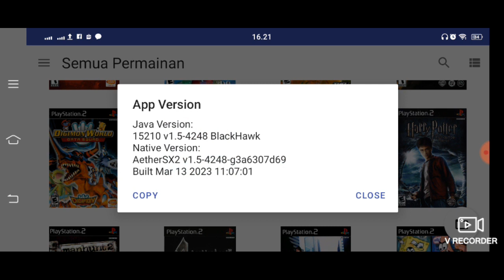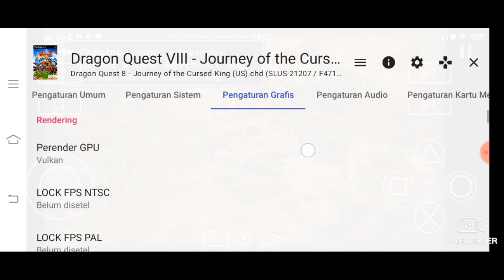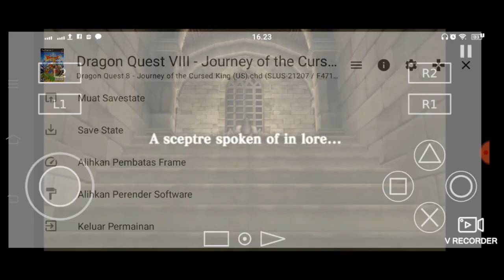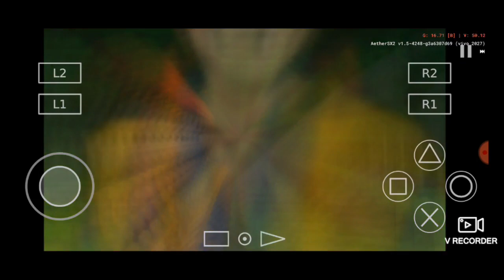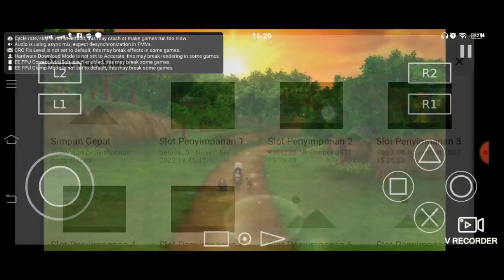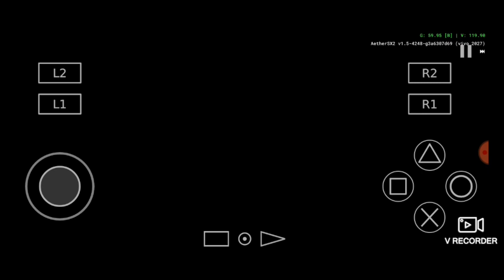Settings // Dragon Quest 8 // Aethersx2 // Snapdragon 460 // Medium Device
Aethersx2    : Version v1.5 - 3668 Mod by Rouge
Gamepad     : Rexus G1 with turbo

* Lock di 30fps = Game akan berjalan sedikit cepat bila diluar, tapi suara musik tersendat-sendat.

Game Settings  "Dragon Quest 8" For "UI Language English" :
1. System Settings
    -) Performance :
        EE Cycle Rate (Underclocking) = 100% (0)
        EE Cycle Skip (Underclocking) = Maximum Underclock (3)

2. Graphics Settings
     -) Rendering
     -) Game Display
     -) Post Processing
         FXAA Shader = Off
         Contrast Adaptive Sharpening (CAS) = Disabled
     -) Texture Replacements

3. Audio Settings
     -) Advanced